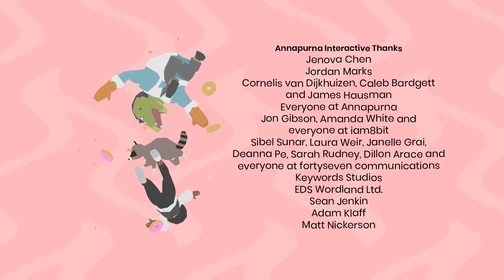Donut County FULL GAME Walkthrough No Commentary (Longplay)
Donut County Full Walkthrough Gameplay No Commentary (Longplay)
Full Game